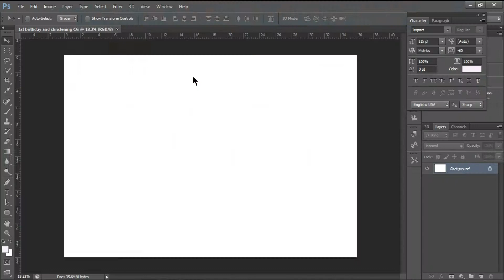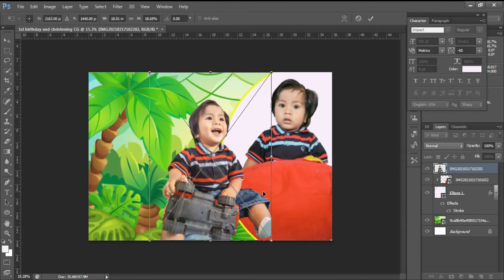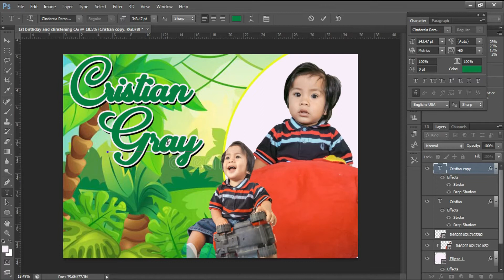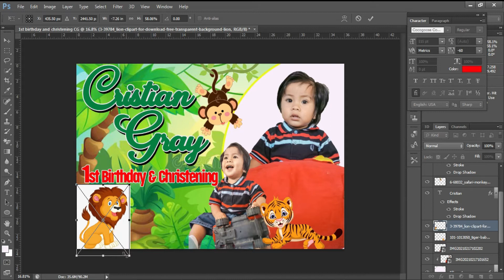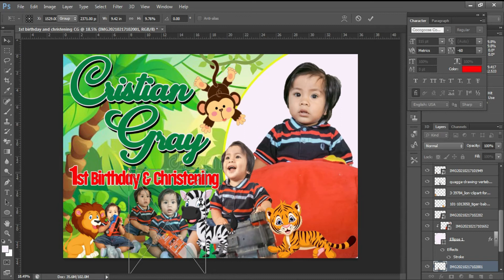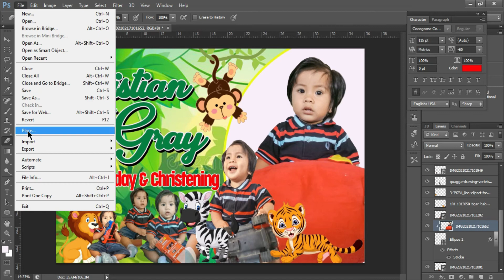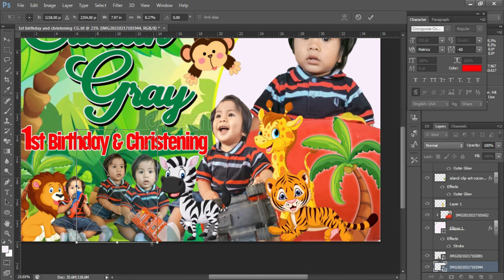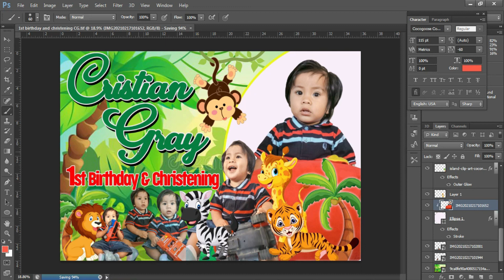SAFARI DESIGN FOR TARPAULIN USING PHOTOSHOP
FREE PSD/TIF

Hit Notification Bill to Update my new Upload Video.